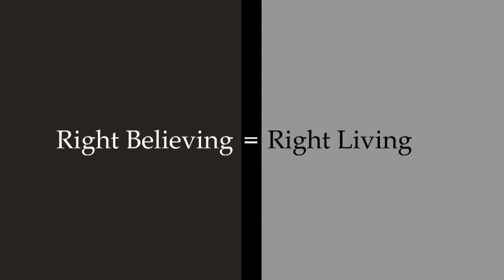Reigning in Life Through Jesus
Today Jeremy Pearsons is joined by special guest, Joseph Prince, on the Believer’s Voice of Victory.  Learn how right believing produces right living.  Keeping your thoughts on Jesus enables you to resist and overcome the influences of the world.